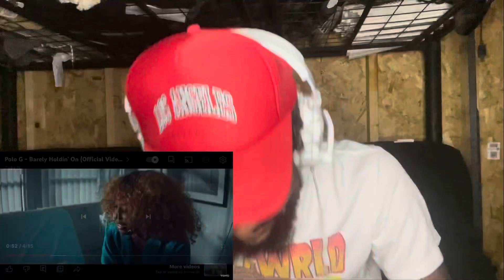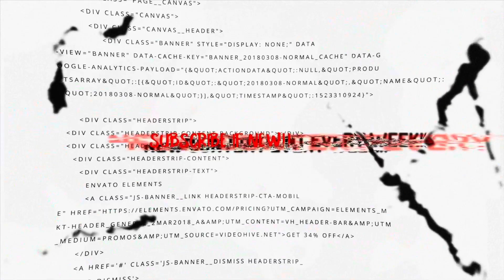His Hardest Song!| Polo G - Barely Holdin’ On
POLO G  just recently dropped his new project in this video I will be reacting to “BARELY HOLDIN’ ON” looking for a chill layback song this is the one for you hope you enjoy the video THANK YOU‼️

WE POST WEEKLY ‼️‼️